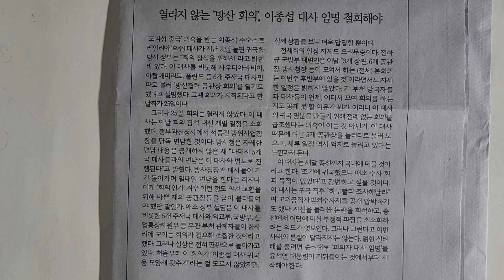사설 읽기 ㅡ 열리지 않는 '방산 회의', 이종섭 대사 임명 철회해야